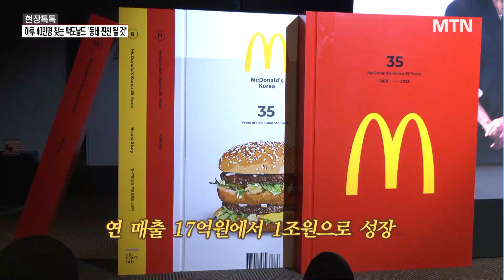[현장톡톡] 35주년 한국맥도날드 "고객에 더 가까이…동네 찐친될 것" / 머니투데이방송 (뉴스)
07/05 MTN 핫라인 5

한국맥도날드, 창립 35주년 기념 '히스토리북', '브랜드 스토리북' 출간 하루 평균 고객, 1988년 3000명에서 현재 40만명으로 늘어
연 매출 17억원에서 1조원으로 성장 "친구 같은 브랜드 되기 위해 ESG 경영 박차"